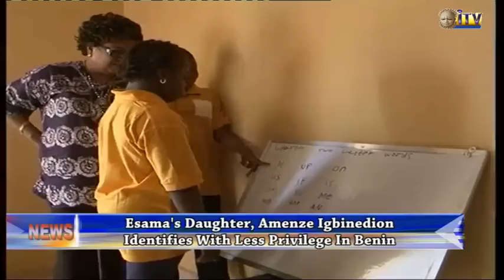Esama’s Daughter, Amenze Igbinedion Identifies With Less Privilege In Benin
As a way of putting smiles on the faces of the less privilege in the society, Miss Amenze Igbinedion, daughter of the Esama of Benin Sir Chief Doctor Gabriel Osawaru Igbinedion has identified with some orphans in Benin City.